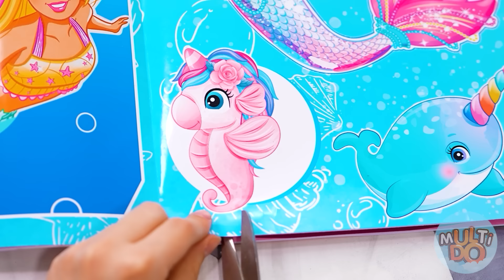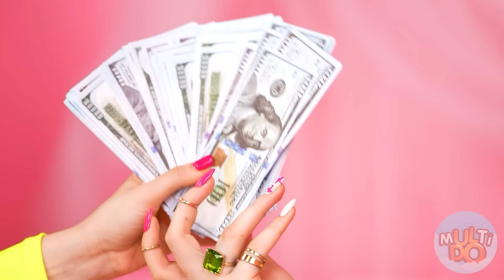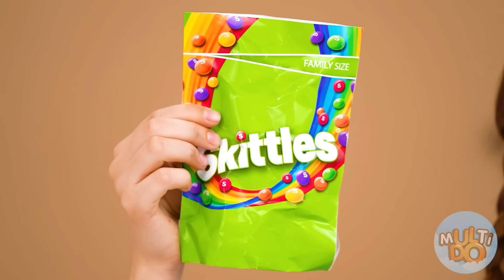Rič vs Brokea Šminka Za Lutke Multi DO Challenge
Upoznajte naš novi izazov! Naši omiljeni heroji učestvuju danas!